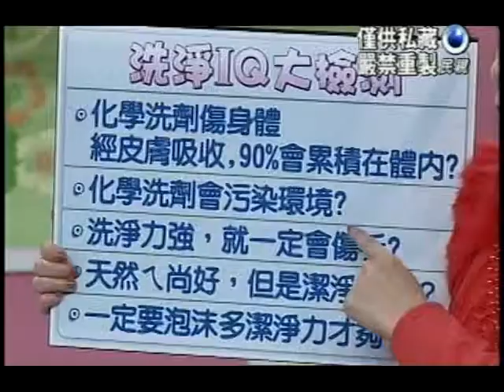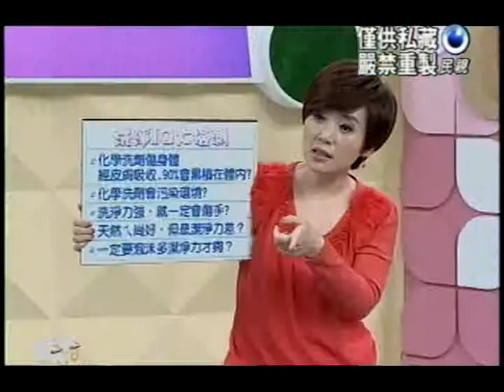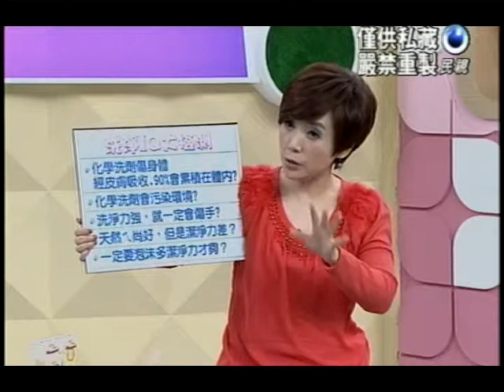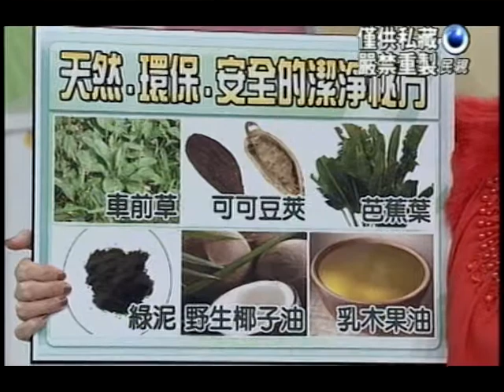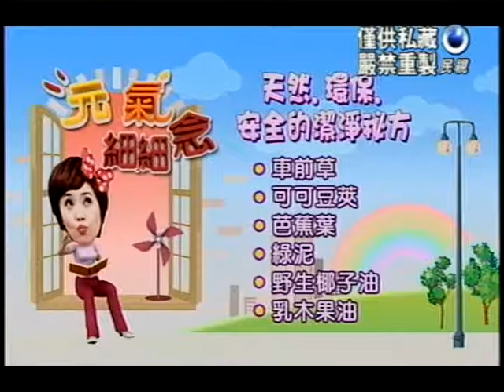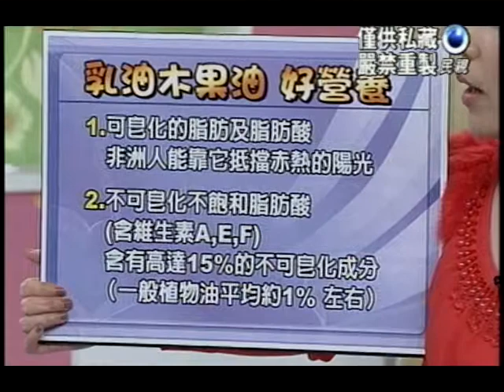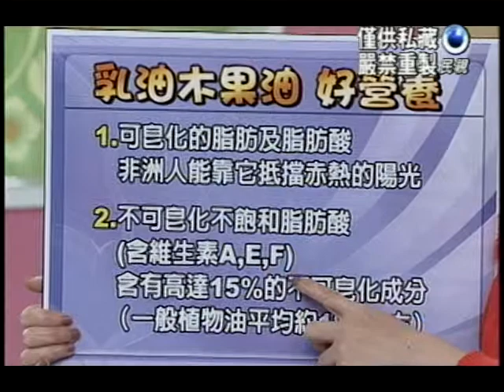2014.04.02這樣洗淨好-03